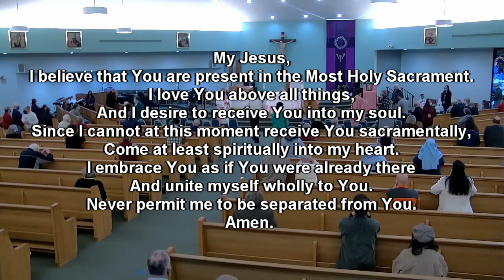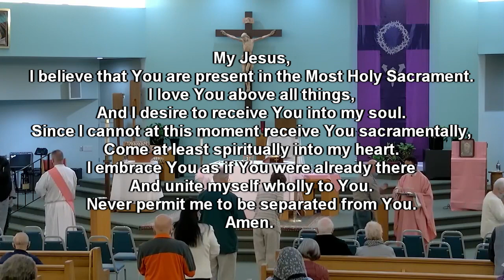Fourth Sunday of Lent - Sunday Mass - 3/13/2021 - St. Jerome Catholic Church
Sunday Mass originally live streamed 03/13/2021 at St. Jerome Catholic Church in Newport News, Virginia

My Jesus,
Amen.

USCCB Prayer During Coronavirus

Holy Virgin of Guadalupe,
Queen of the Angels and Mother of the Americas.
We fly to you today as your beloved children.
We ask you to intercede for us with your Son,
as you did at the wedding in Cana.

Pray for us, loving Mother,
and gain for our nation and world,
and for all our families and loved ones,
the protection of your holy angels,
that we may be spared the worst of this illness.

For those already afflicted,
we ask you to obtain the grace of healing and deliverance.
Hear the cries of those who are vulnerable and fearful,
wipe away their tears and help them to trust.

In this time of trial and testing,
teach all of us in the Church to love one another and to be patient and
kind.
Help us to bring the peace of Jesus to our land and to our hearts.

We come to you with confidence,
knowing that you truly are our compassionate mother,
health of the sick and cause of our joy.

Shelter us under the mantle of your protection,
keep us in the embrace of your arms,
help us always to know the love of your Son, Jesus. Amen

Permission to stream the music in this service obtained from ONE LICENSE with license # A-733189 And CCLI License # 3876261.